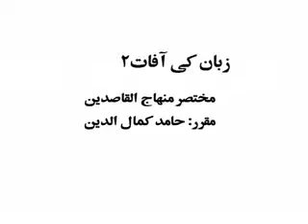زبان کی آفات 2